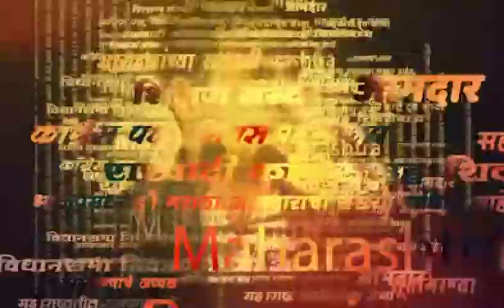69th National Film Awards : Alia Bhatt हिला सर्वोत्कृष्ट अभिनेत्री पुरस्कार प्रदान!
69th National Film Awards : Alia Bhatt हिला सर्वोत्कृष्ट अभिनेत्री पुरस्कार प्रदान!

Uploaded by : Siddesh